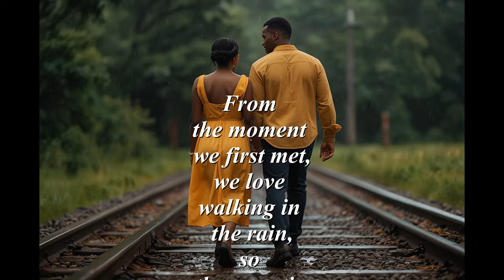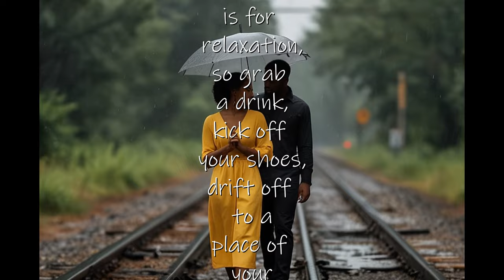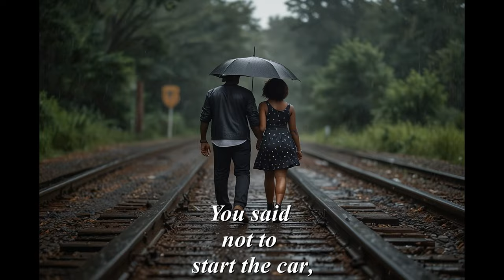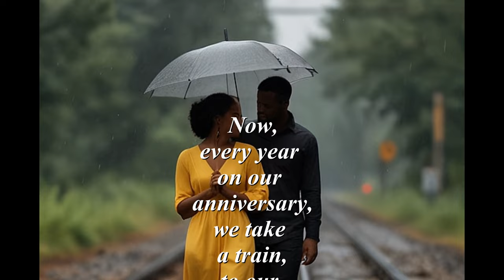Walking in the Rain. A spoken word presentation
Walking in the Rain. A spoken word presentation. Do you remember how the both of you met? The start of any good relationship starts with a beautiful beginning. Some may had met simply by sharing a ride on a rollercoaster and other just met at a grocery store. No matter how you met, you will always see that day as special. Some never want to forget that moment so on each anniversary they try to live that special moment.